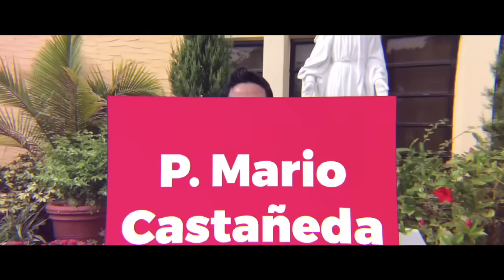LOS MAESTROS DE LA LEY-P. Mario Castañeda